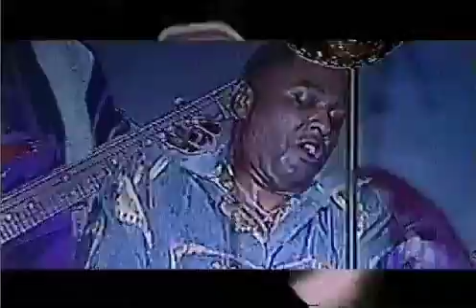Doin' It To Death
Brian Danzy testifyin' w/ The Chicago Catz James Brown